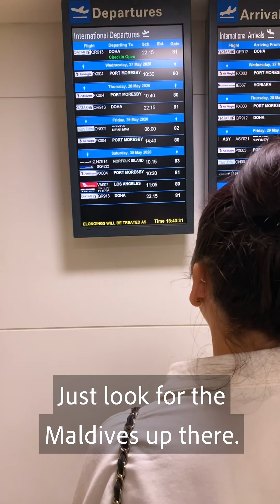Maitland vs Jess ep.12 - Fake Holiday PR@NK on girlfriend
Last week Jess got her friend Ash to steal my car…
So I had a genius idea!
We were meant to travel to the Maldives in March,
However it got cancelled due to the problems going on in the world.
So what better to do than pretend its back on…
Genius.

I’m a 25 year old kid that loves making weird videos, and travelling the world. My aim is to bring a smile to as many people as possible while living a crazy A$$ life.

JOIN THE HANFAM